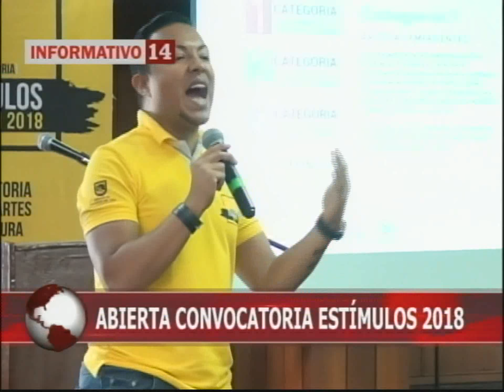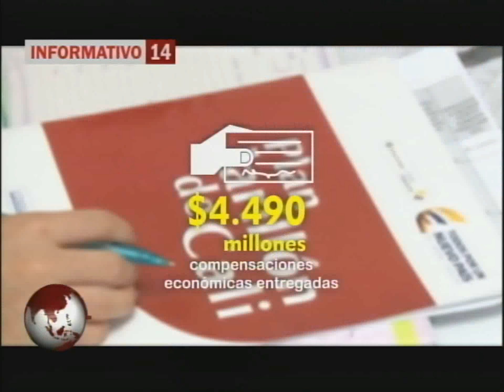NOTICIAS DEL DÍA 10 ABRIL 2018